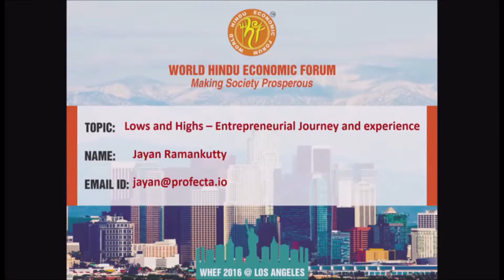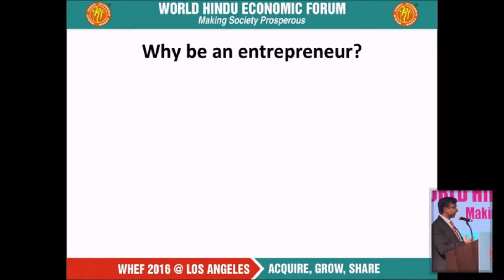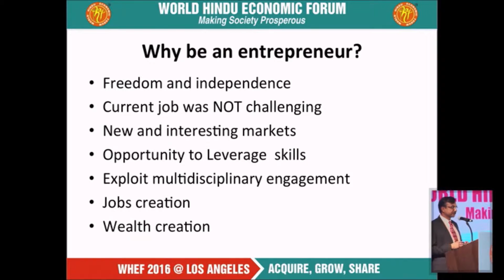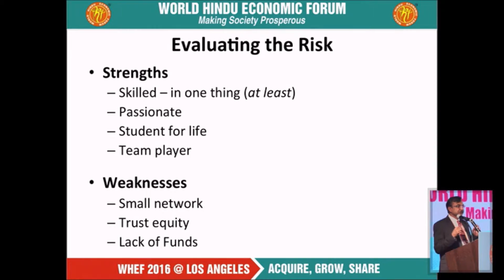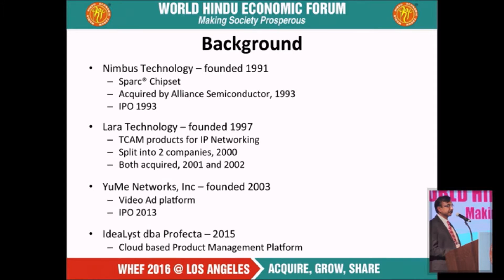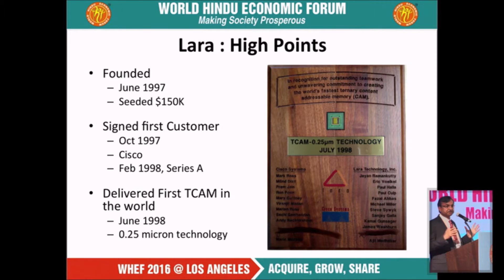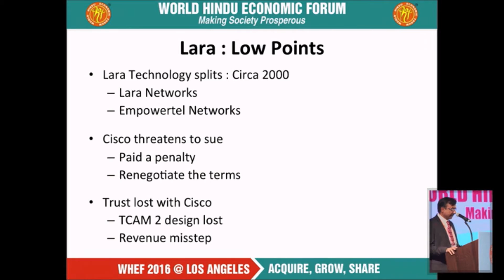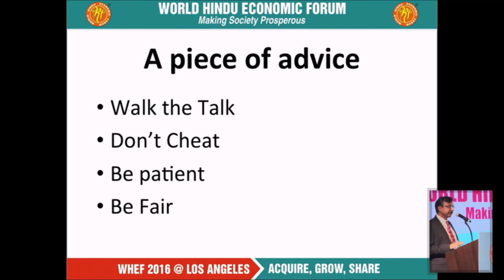Session 2 Shri Jayan Ramankutty